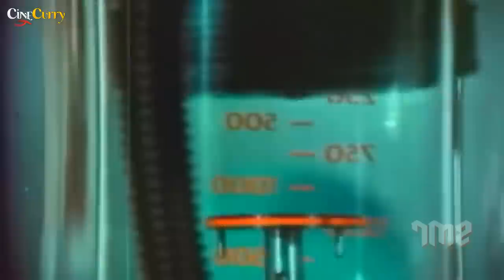The New Adventures of Heidi (1978) | English Comedy Drama Movie | Burl Ives, Katy Kurtzman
Watch TheNewAdventuresofHeidi 1978, Musical Comedy Drama Movie.
Starring Burl Ives, Katy Kurtzman, John Gavin, Marlyn Mason And Sean Marshall, Directed by Ralph Senensky.